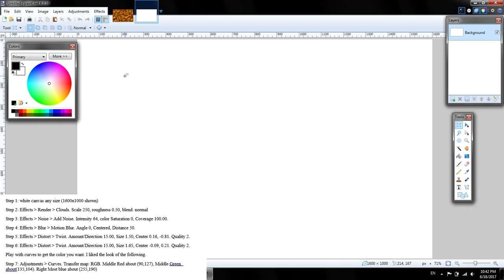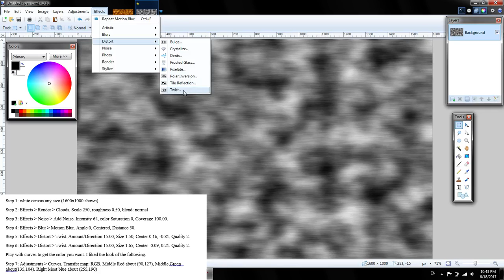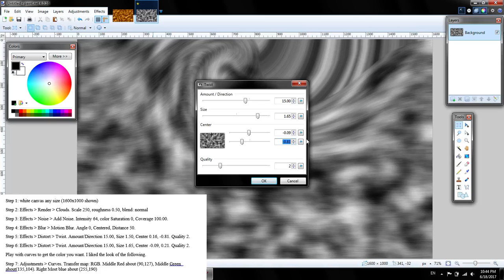Paint dot net, Wood texture tutorial, no add ons needed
A tutorial on making a wood like texture. Try following along with the tutorial and then modify it as needed.